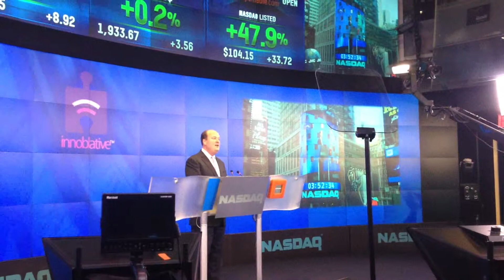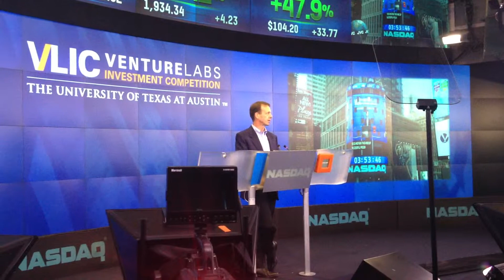The official closing ceremony at the NASDAQ